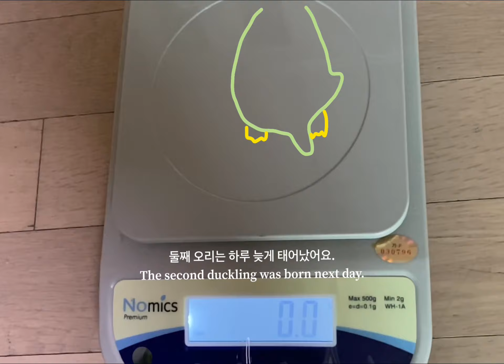새끼오리들의 몸무게는? Weight of Ducklings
태어난지 3일된 아기오리들의 몸무게를 측정해봤어요!
Let’s measure the weight of two cute duckling!

앞으로 귀여운 오리영상들로 찾아뵙겠습니다.
I’ll come back with other cute videos.